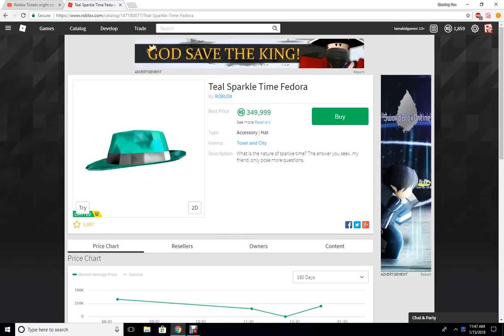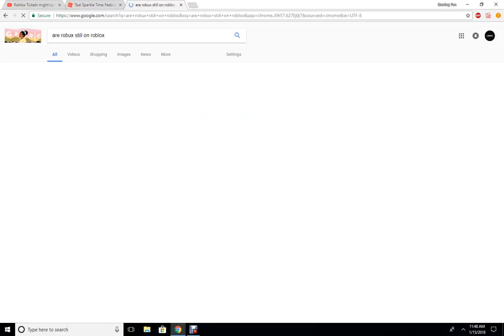TIX MIGHT BECOMING BACK TO ROBLOX THEORY!